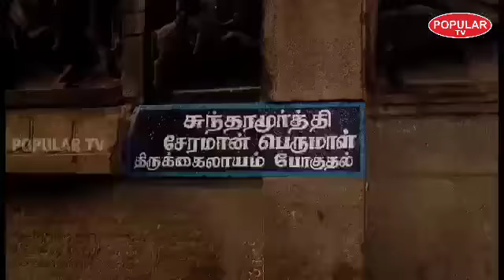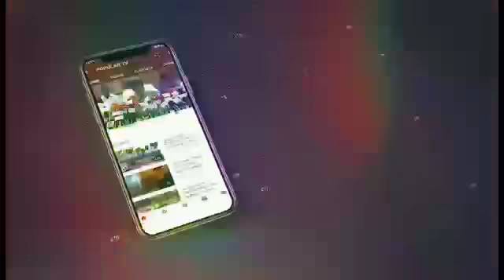நெல்லையப்பர் கோவிலில் 63 நாயன்மார்கள் வீதி உலா நடைபெற காரணமான சுவாரசியமான நிகழ்வு இதுதான்!